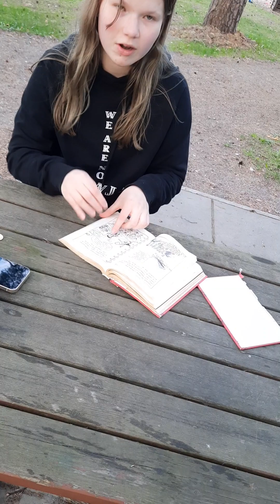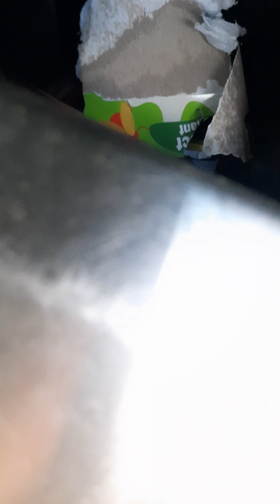tämä kuuluu videoon, sekoilua ja pullojen keräystä